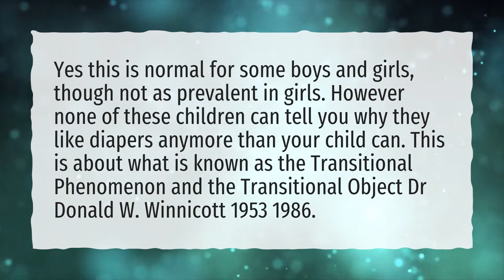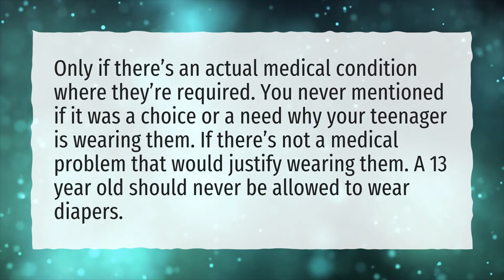Is it normal for 11 year olds to wear diapers?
More About Can 11 Year Olds Wear Diapers? • Is it normal for 11 year olds to wear diapers?